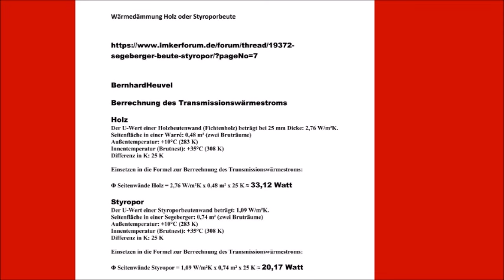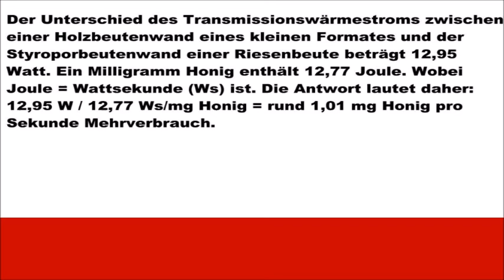Bienenkästen heizen? Das ich nicht lache...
Auf der Homepage von Bernhard Heuvel findet ihr sehr viele Downloads gegen eine geringe Gebühr zur Königinnenzucht, Königin vermehren, Betriebsweise, Honigpreise kalkulieren und sehr vieles mehr.

Bernhard Heuvel gibt so viele und gute Tips im Internet, ich weiß nicht ob ihm das auch gedankt wird, denn viele geben sich Mühe und teilen ihr Wissen und der Dank ist nicht da.
Lieber werden lustige Video´s von Jungimkern geguckt.
Wer mehr über Benhard Heuvel wissen möchte, der schreibe bitte.

Ich würde mich sehr freuen über den noch so kleinen Betrag.